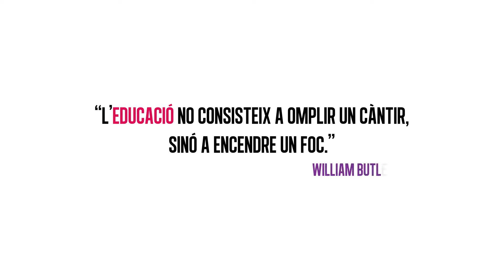PEC VIDEO 04 CONVOCATORIA